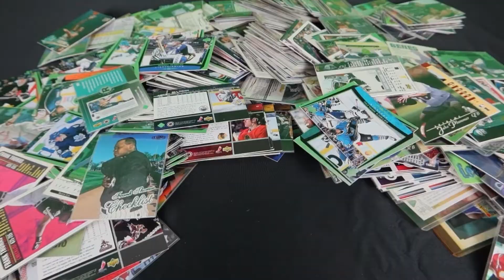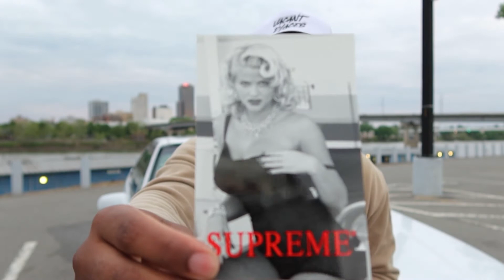Supreme Spring/Summer Week 8 Tee Week !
🎵 Background music creator -